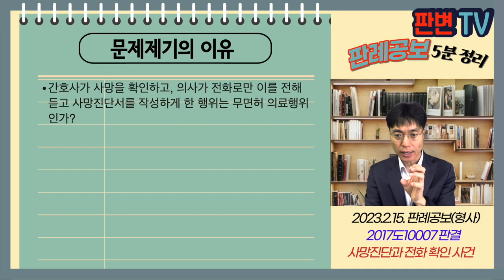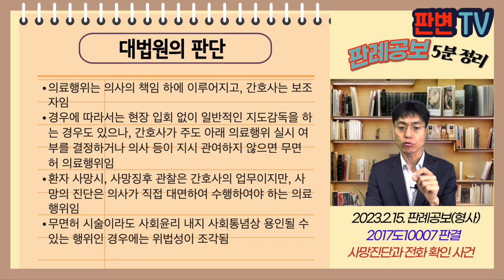사망진단과 전화 진료 사건 [23.2.15.자 판례공보(형사)]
사망진단과 전화 확인 사건
별 4개

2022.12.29. 선고 2017도10007 판결
의료법위반

상고기각

피고인1은 의사, 피고인2는 간호사
피고인2는 환자가 사망하자 전화로 피고인1에게 사망사실을 알림
피고인2는 입회하지 아니한 채 환자의 유족들에게 사망진단서를 작성 발급해 줌

간호사가 사망을 확인하고, 의사가 전화로만 이를 전해 듣고 사망진단서를 작성하게 한 행위는 무면허 의료행위인가?

의료행위는 의사의 책임 하에 이루어지고, 간호사는 보조자임
경우에 따라서는 현장 입회 없이 일반적인 지도감독을 하는 경우도 있으나, 간호사가 주도 아래 의료행위 실시 여부를 결정하거나 의사 등이 지시 관여하지 않으면 무면허 의료행위임
환자 사망시, 사망징후 관찰은 간호사의 업무이지만, 사망의 진단은 의사가 직접 대면하여 수행하여야 하는 의료행위임
무면허 시술이라도 사회윤리 내지 사회통념상 용인될 수 있는 행위인 경우에는 위법성이 조각됨

실무활용
사망진단을 간호사가 하는 것은 무면허 의료행위임
의사가 대면 없이 사망진단을 간호사에게 하도록 하는 것도 무면허 의료행위의 공범
의사와 간호사의 업무영역은 구별되고, 간호사는 의료행위의 보조자이고, 주도적으로 의료행위를 해서는 안 됨
실무에서는 역할 수행의 정도에 따라 다양한 사례가 나올 수 있음
이 판례는 그 기준을 일부 제시한 것임